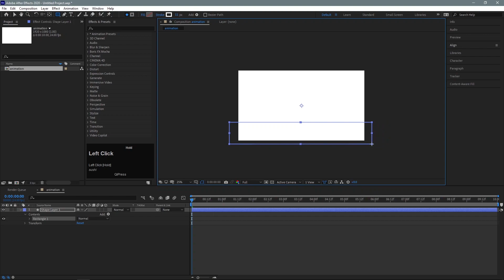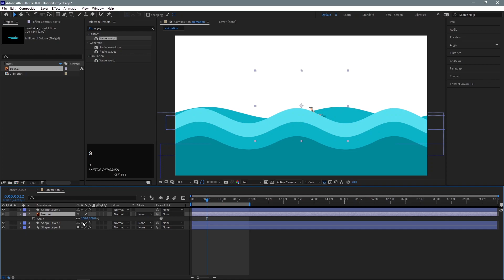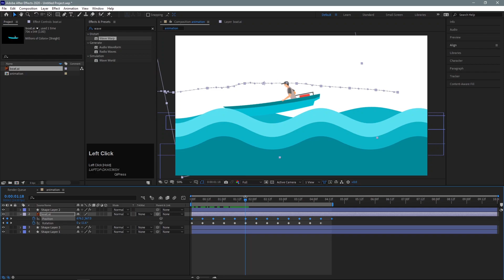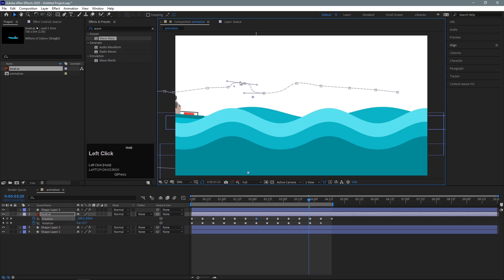Boat And Water Wave Animation in After Effects | Wave Wrap Effect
Hello Viewers,

In this video you will learn to create Boat animation with water waves. If you find this video helpful then sure this with your friends.